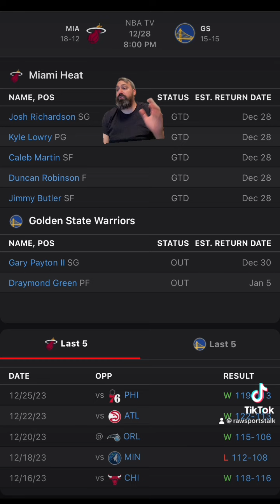Golden State Warriors VS Miami Heat : NBA Betting Info For 12/28/23